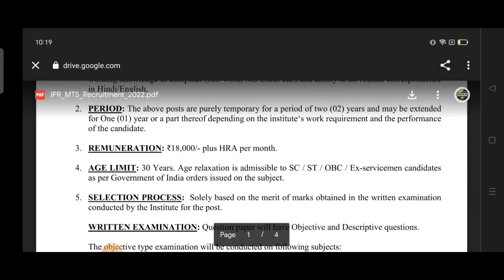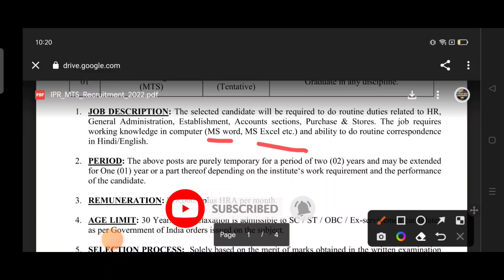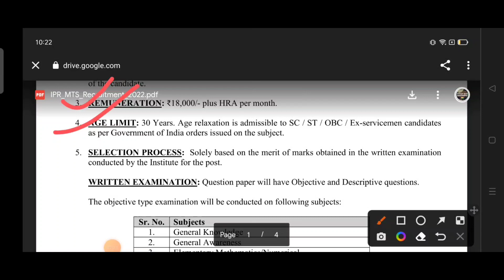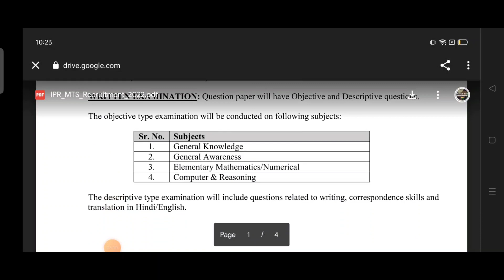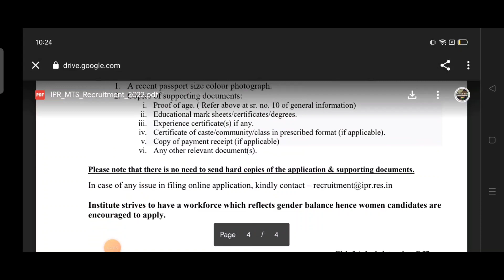EX-SERVICEMAN Latest job 2022 भूतपूर्व सैनिक के लिए बंपर भर्ती जल्दी आवेदन करें (All India Apply)